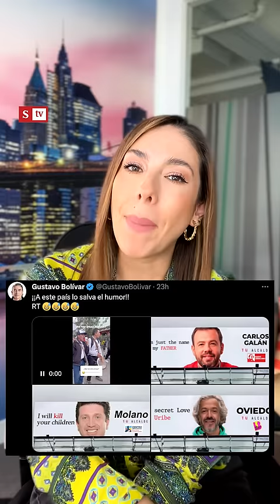“No da risa” Juanita Gómez, opina sobre las vallas de Gustavo Bolívar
“La burla” de Gustavo Bolívar con montajes de otros candidatos, es el nivel de debate que quiere imponer en campaña.
“No da risa” Juanita Gómez opina.